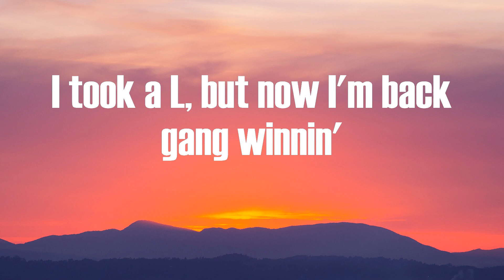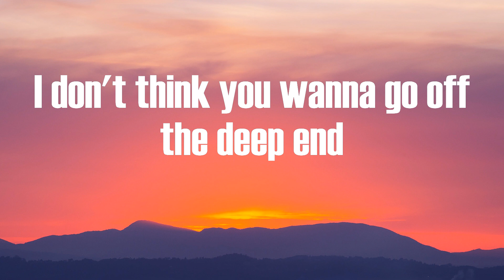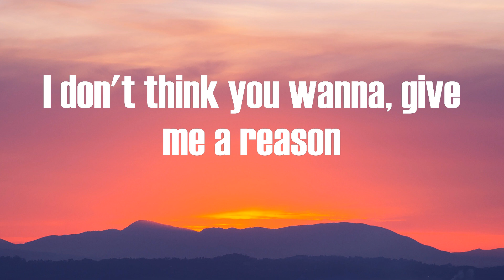Sleepy Hallow - Deep End Freestyle (Lyrics)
Deep End Freestyle Sleepy Hallow

Go off the deep end
I don't think you wanna go off the deep end
My body different
Shorty said she tryna kick it
I'm in her mouth sumn' like a dentist
Cookin' up, I'm in the kitchen
Big bro wildin' tryna catch a victim
I took a L, but now I'm back gang winnin'
Look, and I'm doin' well
Don't even ask how I'm livin'
Niggas ain't real, they cap
Ridin' round with a seal laid back
They told me to chill, I'm itching to clap
If I pull up somebody get whacked
Boy tie yo laces, niggas tripping
Red lights we gon' skip it
Fucked up, a new V we was dippin'
From the police, I was drillin'
Fuck it, let's skate on
Run up a bag with my bro gods (Bro)
Watch how I show off
Step in the room,
and she takin' her clothes off
I ain't even say much,
ain't even do much
They like "Sleepy, you too much"
Know I got a bag, right?
Huh, know I live a fast life?
Said that she fell in love,
met her last night
Said she want this shit for life
Girl you must be dumb,
no you not the type (What?)
No I'm not the type
I think I was lost in the past life,
came back now my cash right
Said you want the sauce, I can get you right
But it's heavyweight, not light
Bro keep the strap sumn' like a dyke
He be shootin', he dont like to fight
Aight, I could get you wrapped up like a gift
Smoked up like a spliff
Choppa tell 'em back up, or get hit
Got my racks up, now I'm lit
I could get you packed up in this bitch
And my blood blue, 'cause I'm crip
Fanny pack, full of hunnids (That's a fact)
I just reached out my waist,
see ya runnin (Fuck outta here)
Bitches say a nigga stuntin, (Stuntin')
Know how they hate that I came up from nothin'
Backed out, get the drum in (Baow, baow)
Imma show a nigga how I'm comin
I was down, now I'm up in (Now I'm up)
They was hatin' on me,
now they lovin' (Oh wait, hold on)